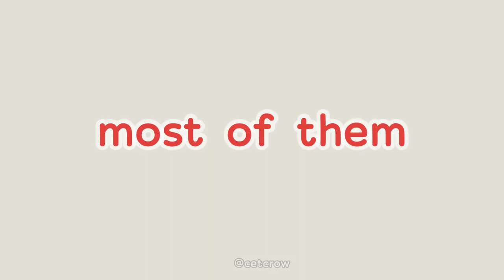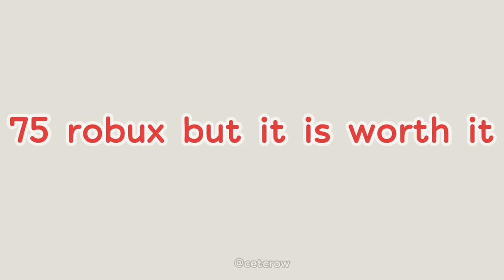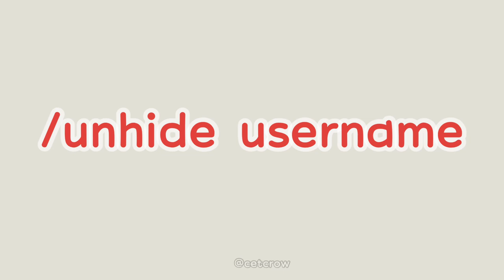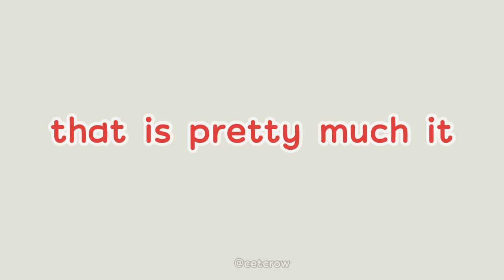9 ways to deal with griefers (Roblox Spray Paint)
huge thanks to 7YungZ who played the role of the griefer for my video (and ArtistGamingGurl, as a spectator)

I hope you enjoyed this video, let me know if it was helpful for you.